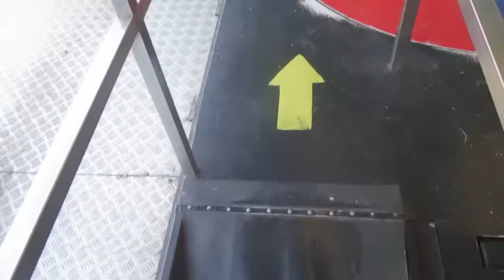TOP USA [Onride] Ste Foy d'Aigrefeuille 2016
Video onride de la boite a rire Top Usa (ex Magic Circus) a la fete foraine de Ste Foy d'Aigrefeuille 2016